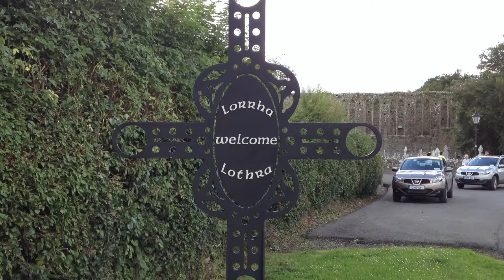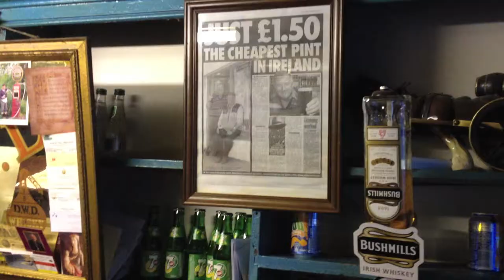Larkins of Lorrha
An unedited look at our family trip to Lorrha, Ireland and our visit with Michael and Anna Larkin as well as Pat Hough's Bar.